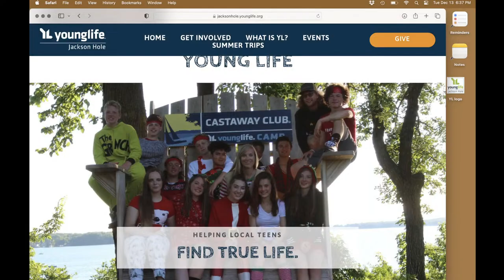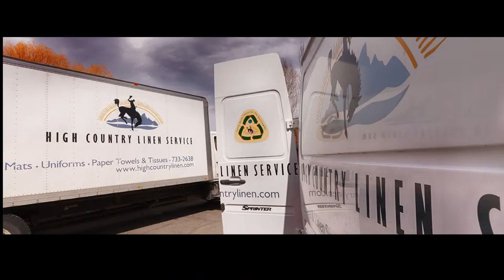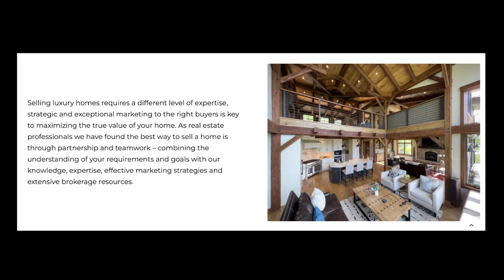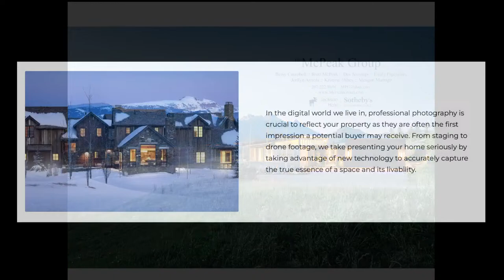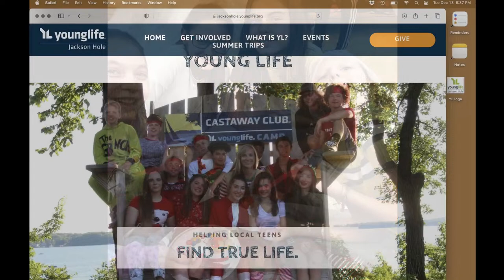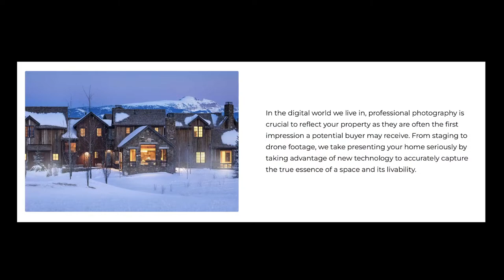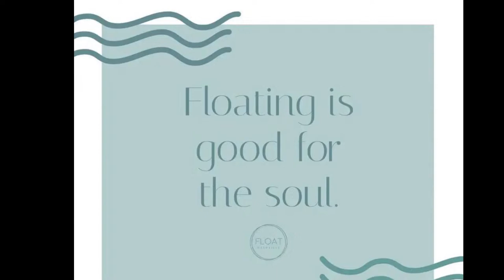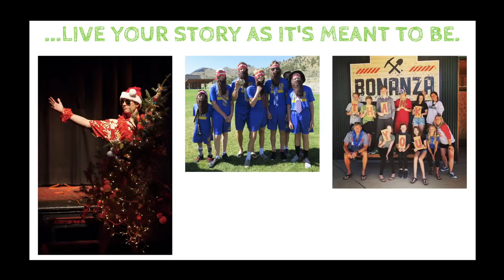JHHS Broncs Basketball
Jackson Broncs vs Kelly Walsh
GIRLS-BOYS